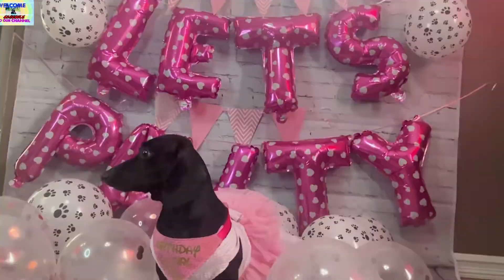LUCKY 7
Lucky 7th blessed birthday